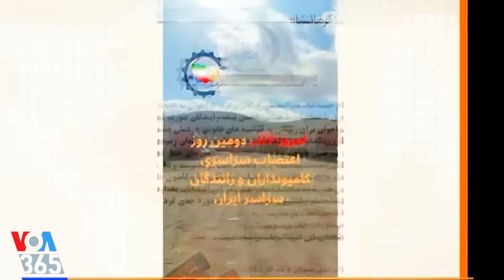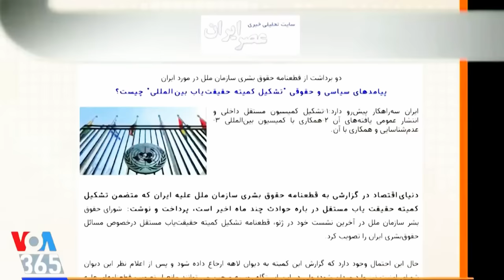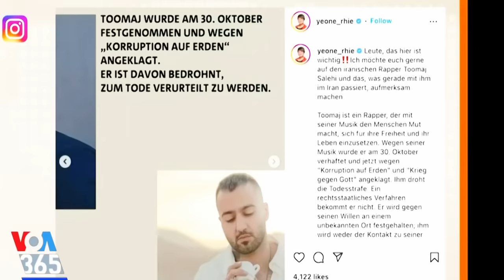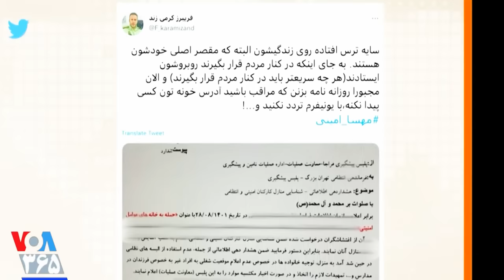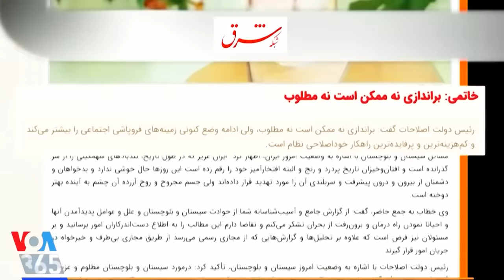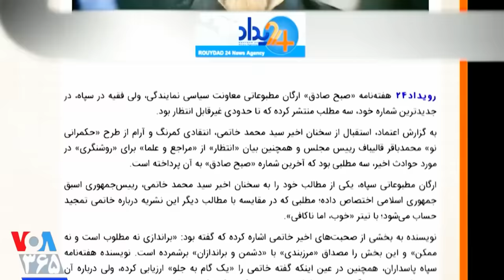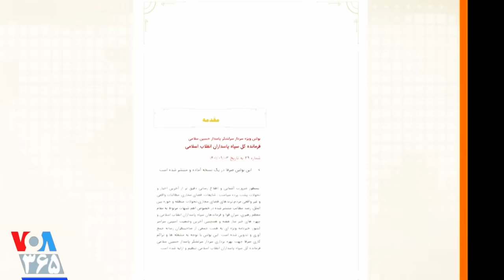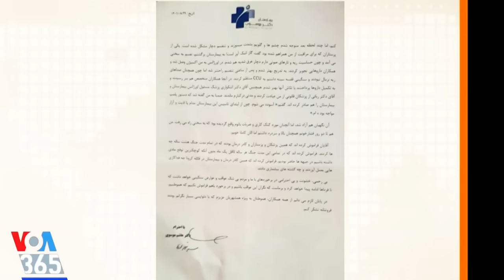Last Page, VOA, صفحه آخر « باند سید خون‌آشام » ـ مهدی فلاحتی ؛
VOA, LASTPAGE, PERSIAN NEWS NETWORK, MEHDI FALAHATI,